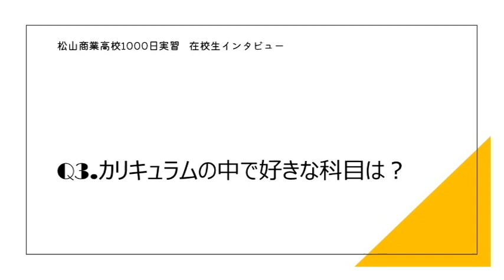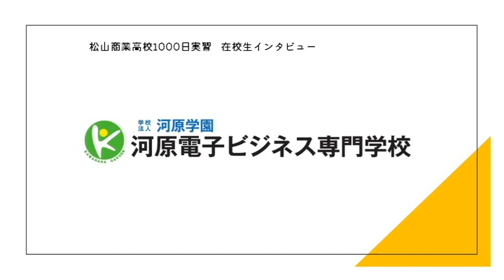松山商業高校1000日実習☆実習生が河原電子の在校生に突撃インタビュー‼【河原電子ビジネス専門学校】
【高校生目線で河原電子在校生に突撃インタビュー！】
松山商業高校 地域ビジネス科の取り組みで、本校河原電子ビジネス専門学校にも実習生が来てくれました！
参加してくれた生徒さんから高校生目線のリアルな意見やアドバイスをいただき、河原電子の在校生に突撃インタビュー！！

今回、インタビューに協力してくれたのは…
情報ビジネス科（新：ICTマネジメント科）2年生、5名( *´艸｀)

学校や学科のこと、在校生の学校生活や雰囲気などをお伝えします！

【ICTマネジメント科】2023年春、学科リニューアル‼
近年デジタル化が進み、営業や販売においてもデータマーケティングが必須となりました。
河原電子はこれからの時代に求められるICT活用とデータマーケティングのスペシャリストを育成すべく、カリキュラムを常に見直し、進化し続けています。
新しく生まれ変わったICTマネジメント科で、未来を先取りした、地域で活躍できるデータマーケティング人材を目指しましょう！

「未来を創造する最先端を学ぶ！河原電子でプロになる」

学校のこと、学科のこと、もっと知りたい方はコチラ

【ICTマネジメント科 学科ページ】（旧：情報ビジネス科）